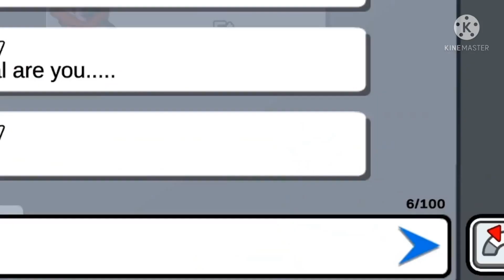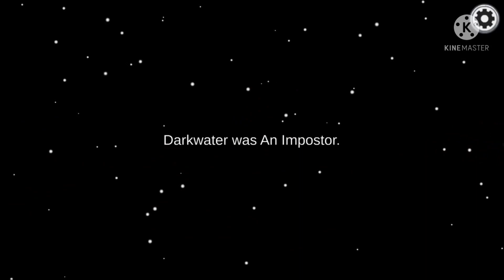IMPOSTER IN AMONG US KILLED ME AND HIDE! Among us Funny moments #49